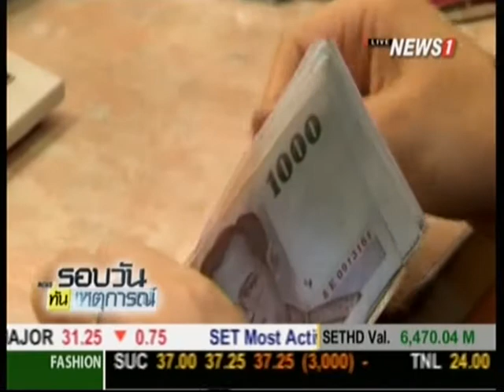รมว.คลังถกคณะกรรมการขับเคลื่อนฯประเมินผลกระทบเหตุระเบิด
19/08/2015 รมว.คลังถกคณะกรรมการขับเคลื่อนฯประเมินผลกระทบเหตุระเบิด